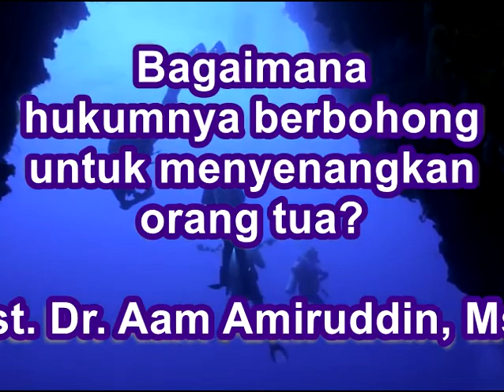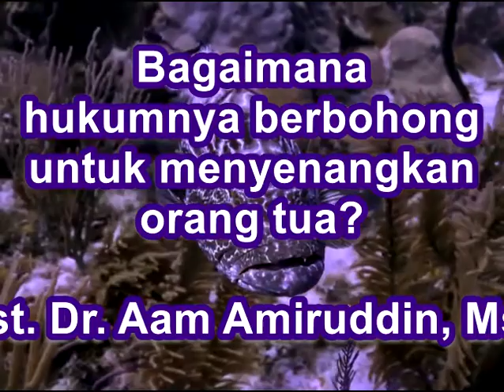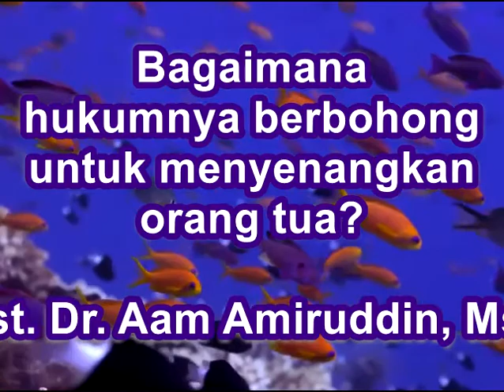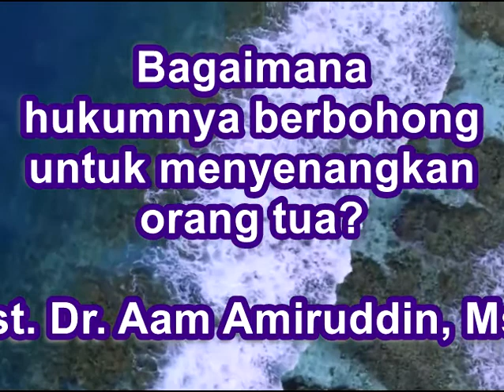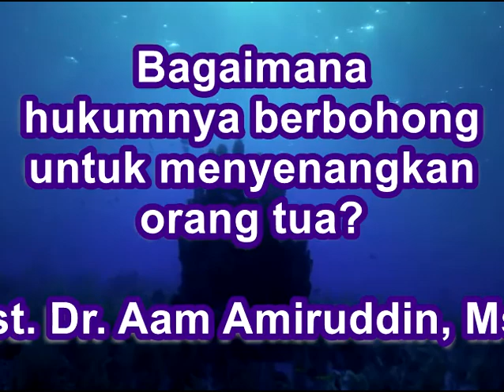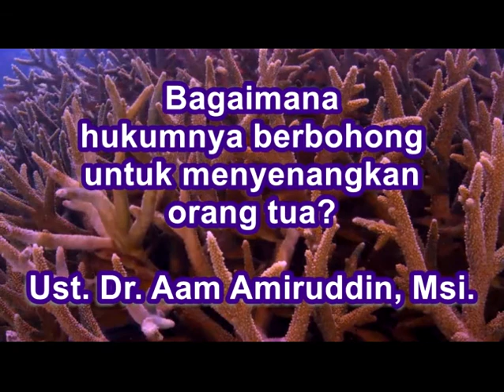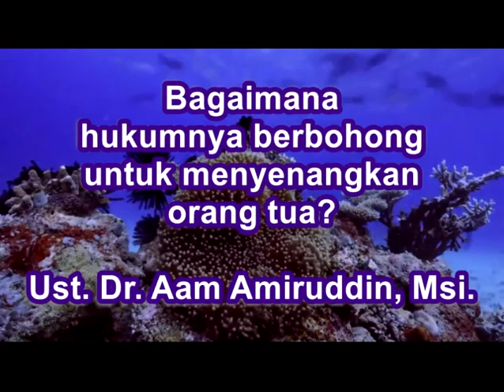Bagaimana hukumnya berbohong untuk menyenangkan orang tua?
Ceramah tanya jawab Percikan Iman Pagi oleh Ust. Dr. H. Aam Amiruddin, Msi. yang ditayangkan di radio os Bandung tanggal 15 November 2017